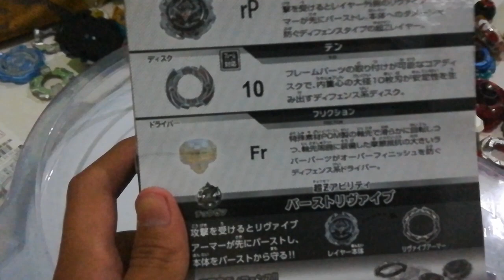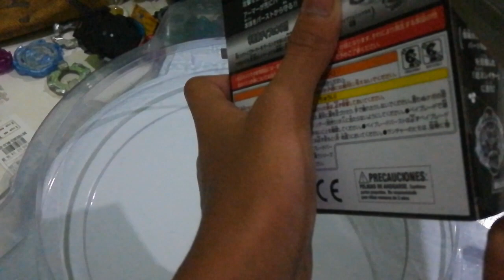Unboxing Revive Phoenix,10,Fr | Fake Beyblade | Support beyblader Malaysia🇲🇾